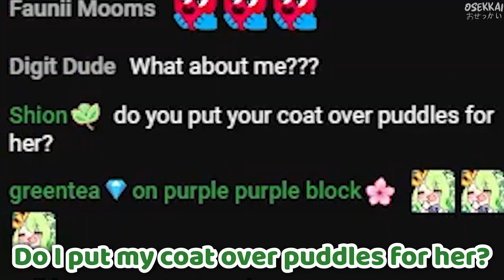Fauna COULDN'T Stop Treating Irys Like a Princess Every Single Time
Fauna likes to be treated as a princess, but when she's with Irys, she wants to treat her like a princess instead.

Ceres Fauna Ch : @CeresFauna
Irys Ch : @IRyS